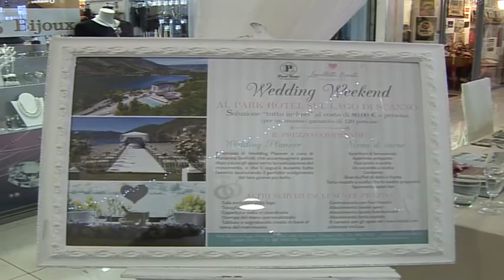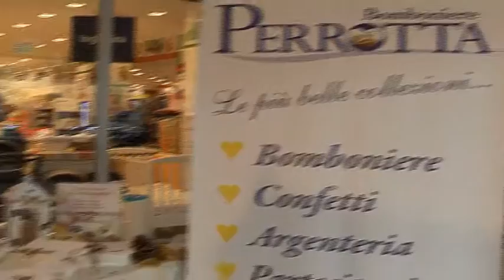01a IL PUNTO Inaugurazione Sulmona Sposi 2017